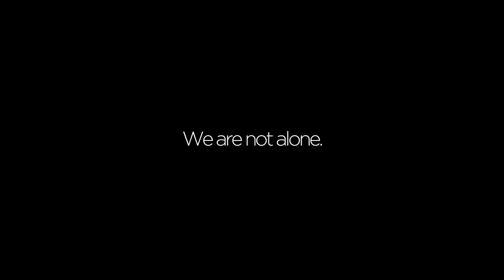Authors Dance for Volumes BookCafe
Thank you for supporting Volumes BookCafe, one of our beloved bookstores.
Keep donating, keep reading, and keep shopping indie.

Coerced by; Rebecca Makkai
Edited by: Steve Delahoyde